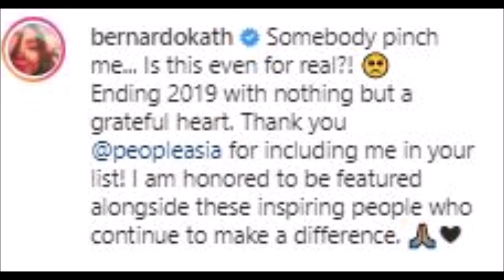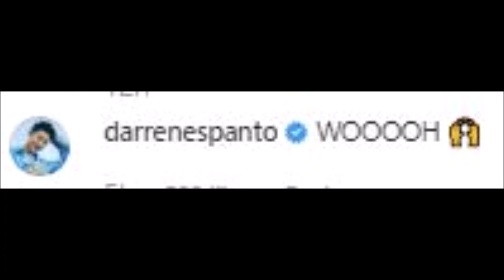KATHRYN BERNARDO HINDI MAKAPANIWALA NA KABILANG NA SYA SA MGA KILALANG TAO..HUMBLE TALAGA